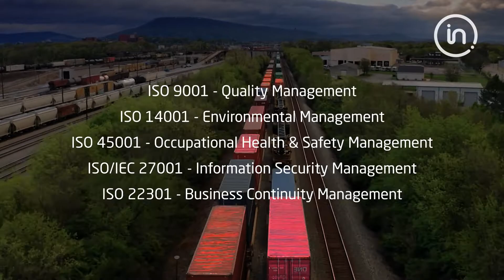Optimising Internal Management Systems for Logistics Organisations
Operating in the logistics sector requires businesses to be fast-paced and reactive to customer requirements. With the growing complexity of global supply chains, it’s vital that companies have robust and agile management systems to streamline their processes, support staff and guarantee reliable delivery solutions for their clients. At Intertek, our expert auditors are on-hand to support your organisation in implementing and optimising your internal management systems to enhance the service delivery your company can offer its customers. By gaining certification to ISO 9001 (Quality Management), ISO 14001 (Environmental Management) and ISO 45001 (Occupational Health & Safety Management), companies are able to establish an overarching framework for embedding a best practice approach in these key areas of their business. As the largest social compliance audit company globally, with 850 compliance auditors in 65 countries, Intertek are the experts in helping Logistics organisations mitigate the risks that can arise in their supply chains. We have been conducting Sedex Members Ethical Trade Audits (SMETA) since the process was introduced in 2004. These audits have become increasingly important as brands and retailers seek to partner with suppliers that participate in Sedex to ensure ethical trading and corporate social responsibility.